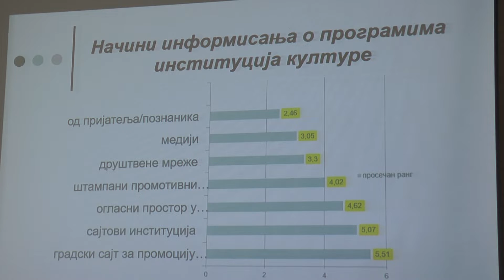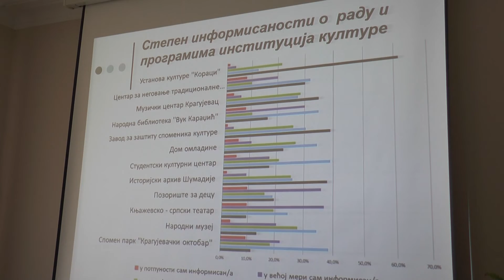Kako se informišemo o kulturnim događajima